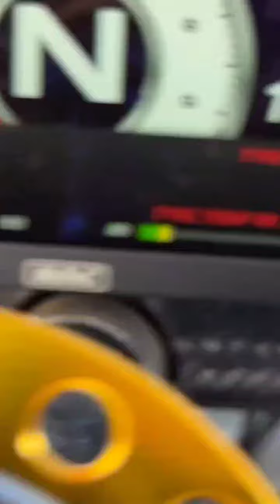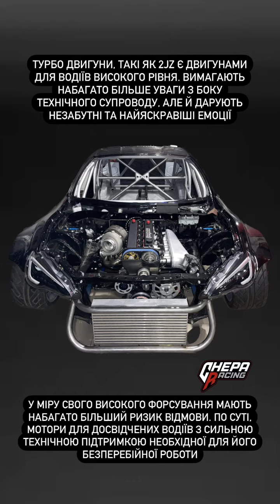Алексей Головня (Instagram stories от 23.08.23)